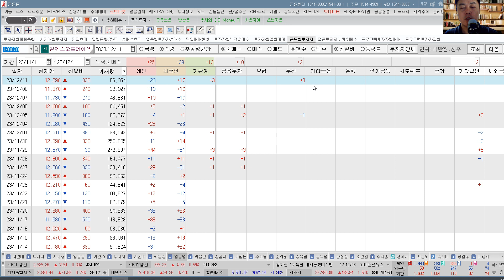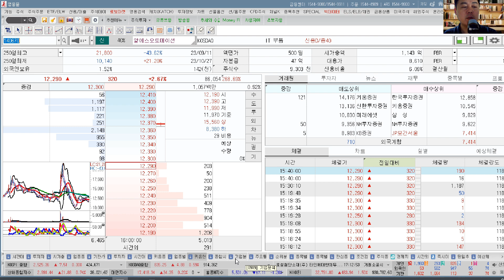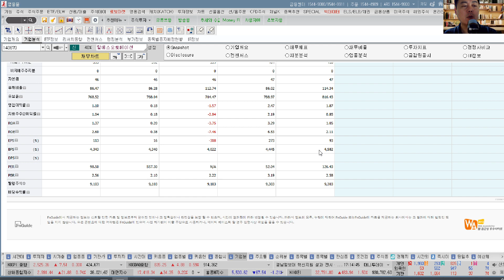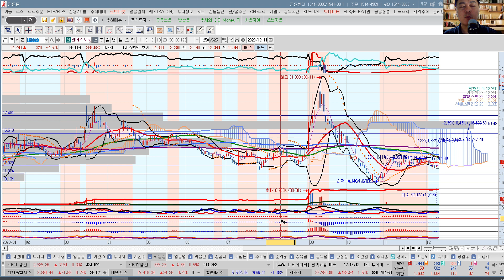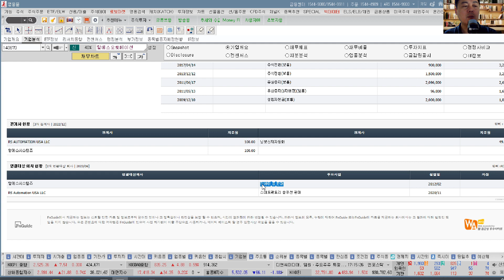알에스오토메이션(140670) 추수기(추수) 전문가 종목 분석